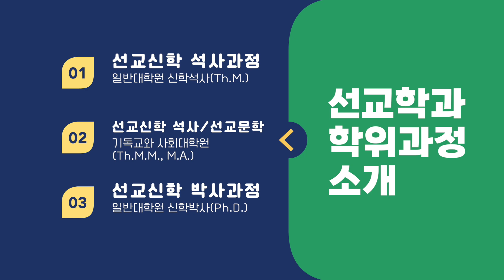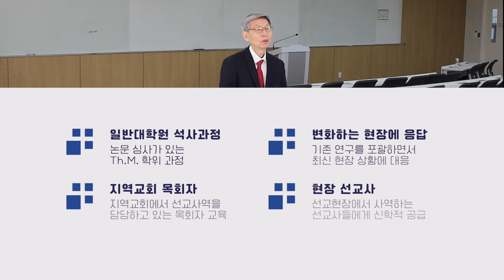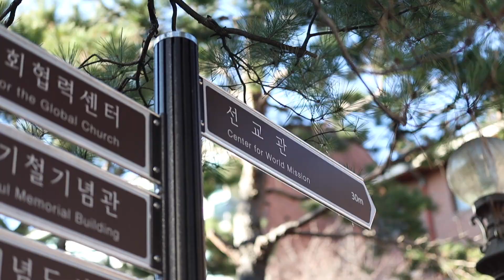[입시] Come & See 선교학과 선교와 만나다 | 장로회신학대학교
장로회신학대학교 장로회신학대학교 대학원, 기독교와사회대학원 선교학과를 소개해드립니다!
평양에서 광나루까지!
유튜브와 학교 홈페이지를 통하여 본 대학교의 입시와 학교생활을 재미있는 영상으로 만나보세요!

장로회신학대학교와 입시에 대해 더 알고 싶다면 "클릭" 하세요!